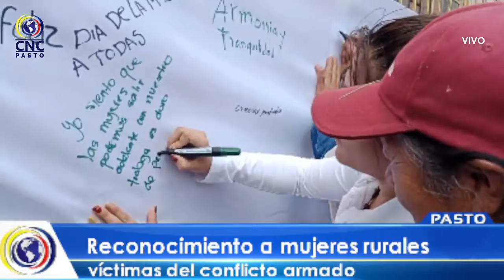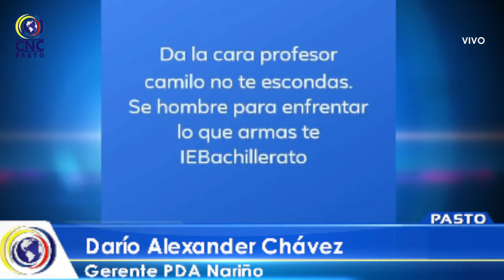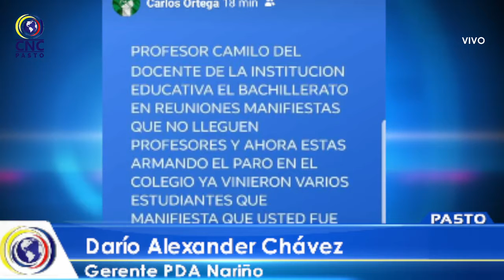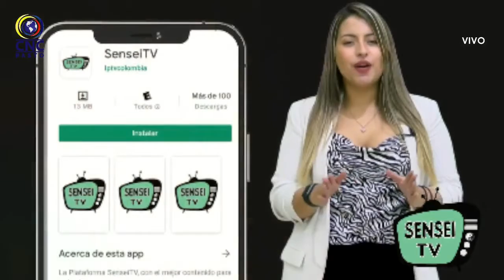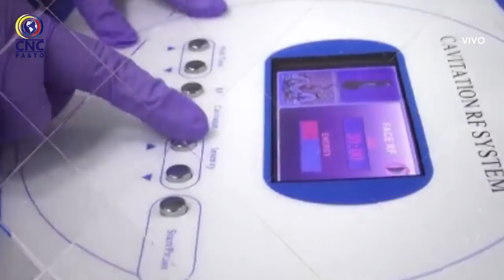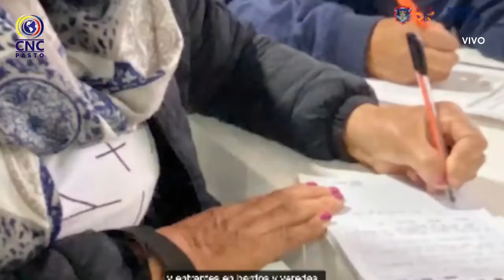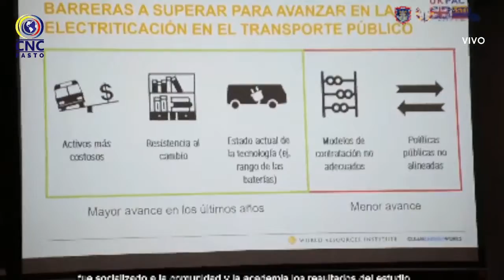CncNoticiasPasto| Emisión Central (11 marzo 2022)